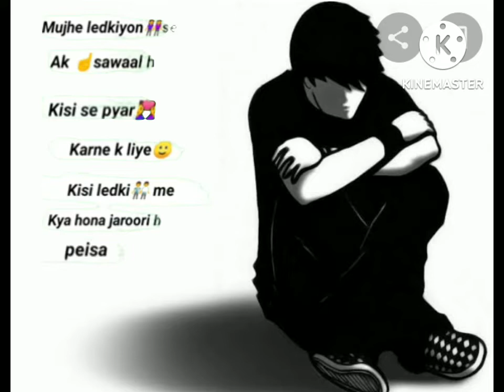Batao kya hona chahiye 🙏😔video #